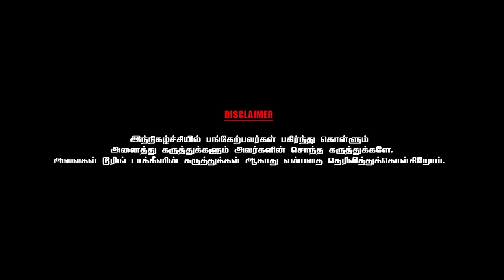ஆரம்பத்திலேயே தகராறு செய்த லைலா | Kalaipuli S.Thanu | Part 7 | Chai With Chithra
Kalaipuli S. Thanu  is an Indian film producer, director and distributor, known for his films in Tamil cinema. He has produced several films through his two companies, V Creations and Kalaipuli Films International. Many of his films have been commercially successful, three of which are among the top-ten highest grossing Tamil films. He has won two National Film Awards, two Cinema Express Awards and one Filmfare Awards South.

 He initially started as a distributor and  publicity designer being responsible for christening Rajinikanth as "Superstar" and creating a 35 feet cutout of him in a theatre.He started his own company V. Creations and went on to produce commercially successful films with Vijayakanth in Cooliekkaran (1987), Nallavan (1988) and Pudhu Padagan (1990). His Vanna Vanna Pookkal (1992) directed by Balu Mahendra won the National Film Award for Best Feature Film in Tamil. He also did in a cameo appearance for a film Magalir Mattum in 1994. Kizhakku Cheemayile (1993) and Kandukondain Kandukondain (2000) won the Cinema Express Award for Best Film – Tamil. He has also produced films with Suriya in Kaakha Kaakha (2003), Maayavi (2005) and with Vijay in Sachein (2005), Thuppakki (2012) and Theri (2016). He collaborated with Rajinikanth for the first time for Kabali (2016).

He has produced four films with  Dhanush such as Velaiilla Pattadhari 2 (2017), Asuran (2019), Karnan (2021) and Naane Varuvean (2022).